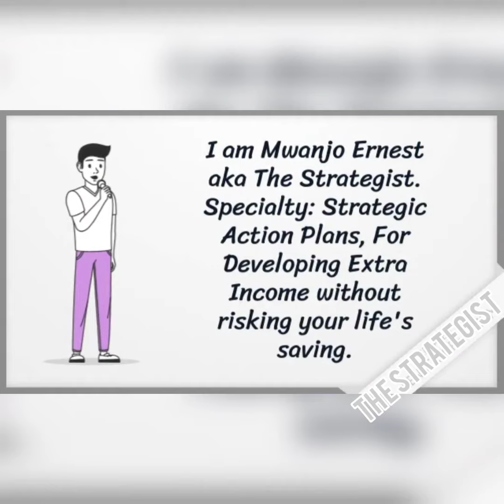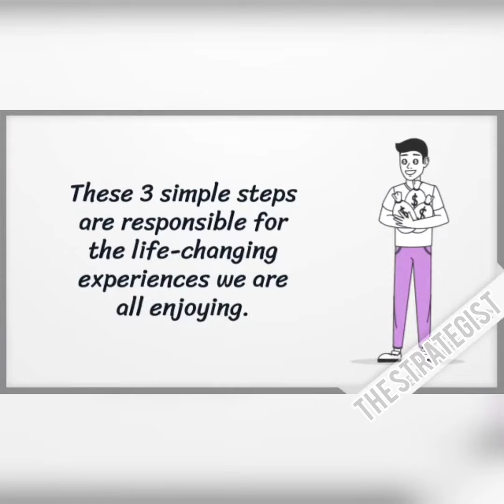NETWORK MARKETING CAMEROON: JOIN THE STRATEGIST'S COACHING PROGRAM TODAY.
It's like following a friend to a destination they have been to many times. A coach helps you save time and resources.

A coach helps you focus on the activities that matter hence help you reach your goals faster.